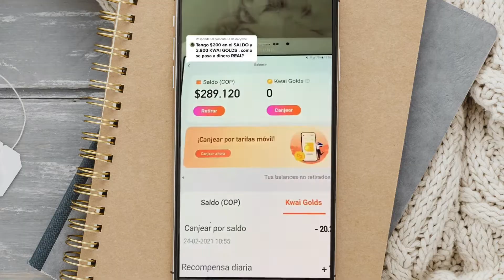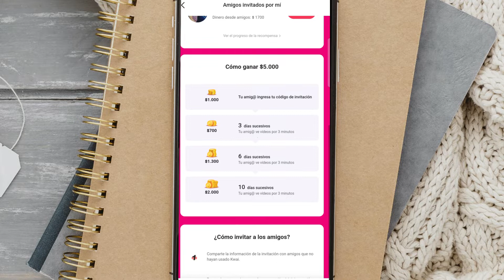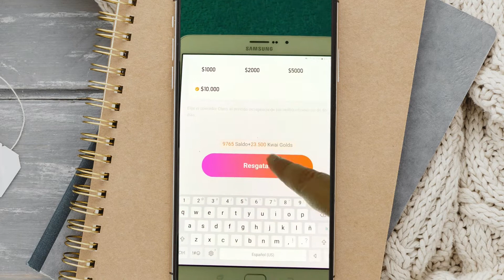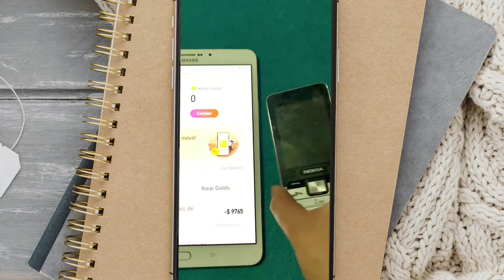💲KWAI ⚡GANA DINERO desde tu CELULAR 2021🤑 TODA la VERDAD ¿Cuánto dinero gano? ¿kwai te paga?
**ACTUALIZACIÓN Ya esta disponible para iPhone 💲 Usa el código 👉🏽👉🏽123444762  y recibirás dinero inicial!!!
🤔Soluciono TODAS las dudas que hay acerca de esta app, ¿Paga? ¿Es una estafa? ¿Por qué no gira la moneda? ¿Por qué no me aparece? ¿Cómo inscribo mi cuenta nequi?

⭐Minutos:
-¿Qué es Kwai? 0:27
-¿Qué es Kwai Golds? 1:08
- 4 Formas para ganar dinero con kwai 1:16
1. Recarga inicial de dinero 1:36
2. Recompensas diarias 2:14
3. Gana dinero viendo videos 2:39
-¿Por qué ya no me carga la moneda? 2:41
-¿Cómo canjear los Kwai Golds a dinero? 3:02
4. Gana dinero con tu código 3:30
-¿Cómo ganar $5.000 por persona invitada? 3:44
-¿Se puede ganar dinero con Kwai? 4:48
-¿Formas para retirar el dinero? 4:57
-¿Cómo registrar mi cuenta bancaria? 5:06
-¿Cómo transferir a mi banco? 5:08
- Códigos bancarios 5:24
-¿Cómo recargar mi celular? 5:43
-¿Puedo ganar dinero viendo videos? 6:05
-¿Cómo he hecho para ganar dinero? 6:38
-¿Cuánto dinero he ganado? 8:00
-¿Cómo hago si yo no conozco gente? 8:16
-¿Qué pasa si ya tengo la app? 9:07
-¿Por qué no me aparece la moneda? 9:31
-¿Qué método me da más dinero? 10:27

--♡-- Video grabado en Marzo 2021